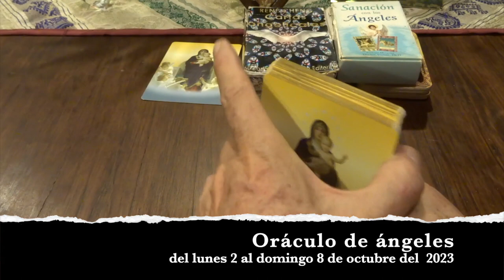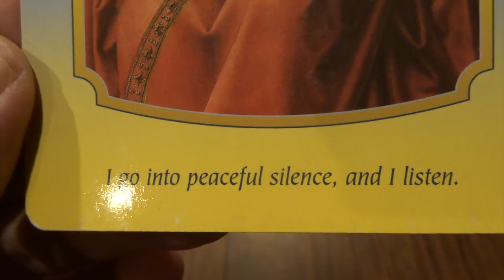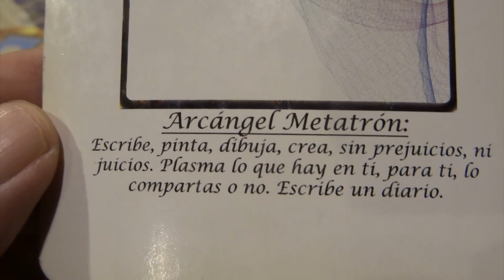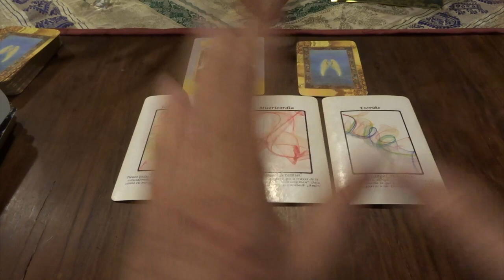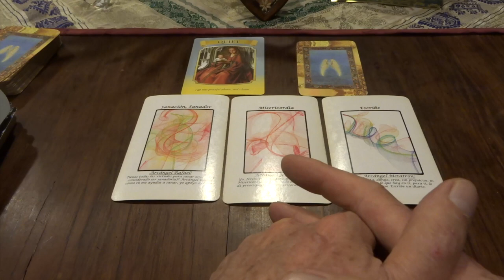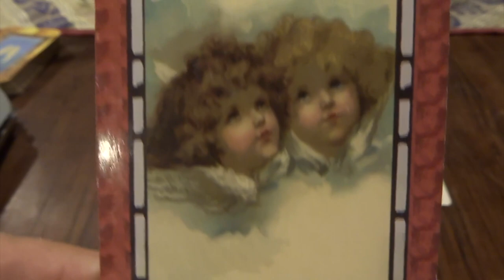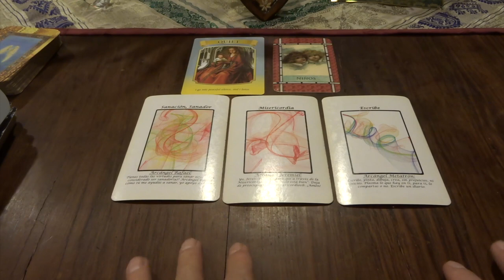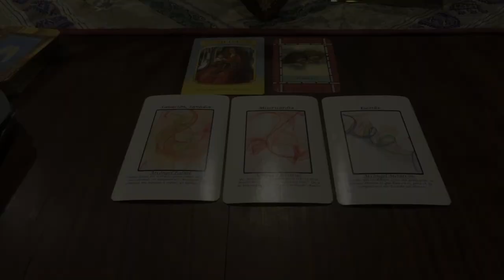Oráculo de ángeles del 2 al 8 de octubre dell 2023. / Adamas - BienEstar Holístico canal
Por favor comparte los mensajes de los ángeles de la semana de 2 al 8 de octubre del 2023

ORÁCULO O LECTURA:

Mensaje general de la Virgen María: silencio, serenidad.

Lunes y martes: arcángel  Rafael: sanador, sanación.

Miércoles y Jueves: arcángel Jeremiel: misericordia .

Viernes, sábado y domingo: arcángel Metatrón: escribe, crea.

Carta adicional para todos nosotros, en especial, para los que cumplen años o celebran algo: niños. Despreocúpate , vive el presente.

Mensaje adicional de Miguel (29 de septiembre): naturaleza, recarga energía, inspiración.

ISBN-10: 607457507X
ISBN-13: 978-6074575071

¡ Infinitas GRACIAs !